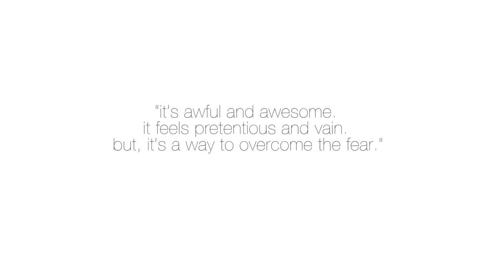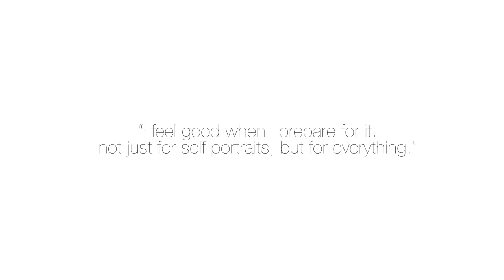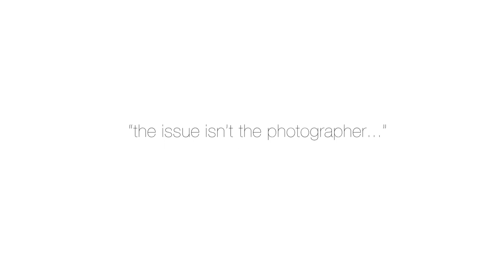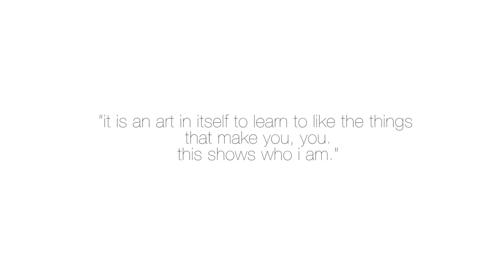Melissa Mercier Photo Essay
A photo essay of Melissa Mercier and her self portrait work shot by Kyrani Kanavaros.